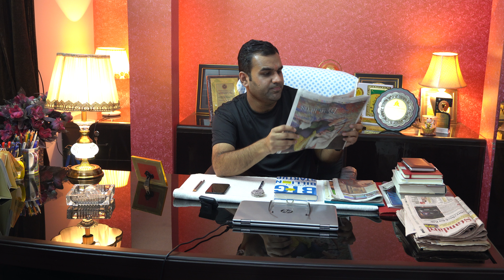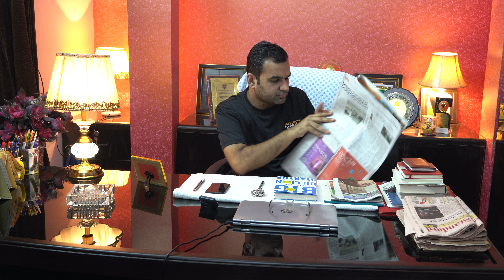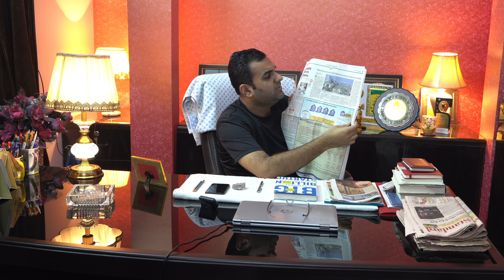Indian Economy - Mash Up